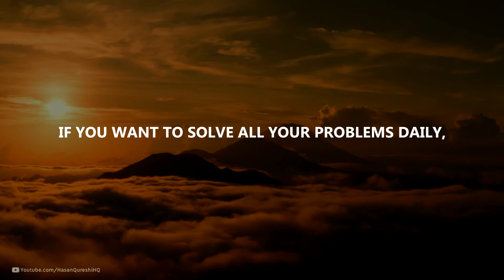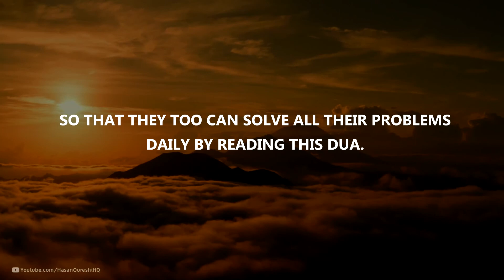SOLVE ALL YOUR PROBLEMS DAILY BY READING THIS MIRACLE DUA!!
SOLVE ALL YOUR PROBLEMS DAILY BY READING THIS MIRACLE DUA!! Share to your friends and family❤️

اَللّٰهُمَّ الۡطُفْ لي في تَيَسِّيۡرِ كُلِّ عَسِيۡرٍ، فإنَّ تَيَسِّيرَ كُلِّ عَسِيۡرٍ عَلَيۡكَ يسيرٌ، وأسألُك اليُسۡرَ والمُعَافَاةَ في الدنيا والآخرةِ
Allahummaltuf li fi taysiri kulli ‘asir, fa inna taysira kulli ‘asirin ‘alayka yasir, wa asalukal yusra wal mu’afata fid dunya wal akhirah

O Allah! Be gentle with me by making every difficult thing easy, for indeed it is extremely easy for You to make every difficult thing easy! And I beg You for easiness in all matters along with well-being in the worldly life and Hereafter!”